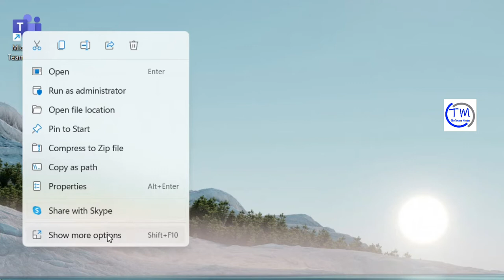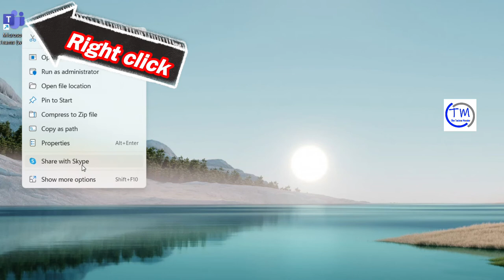Fix Microsoft Teams Error Code caa7000a.